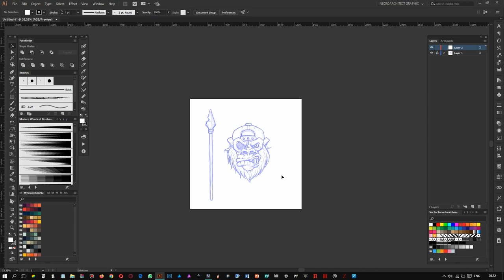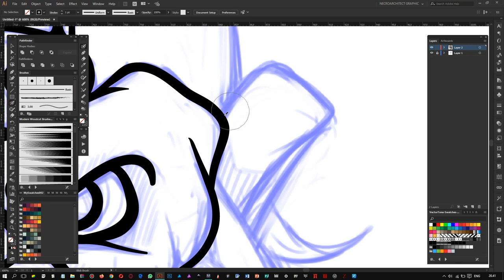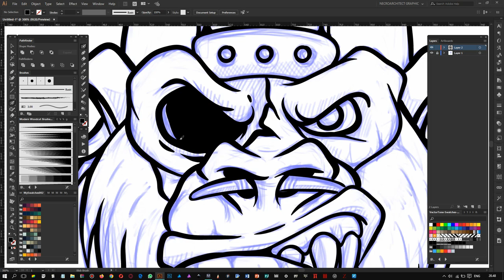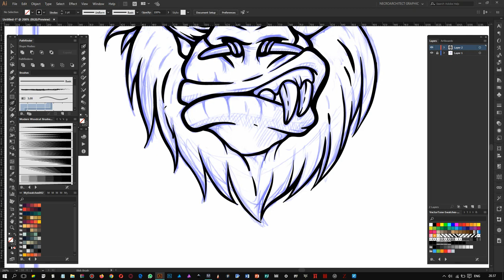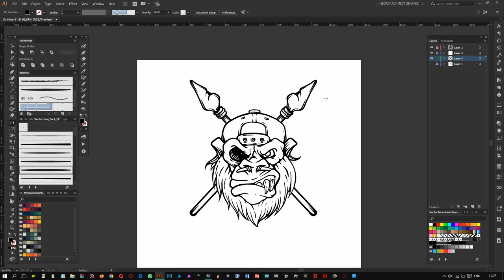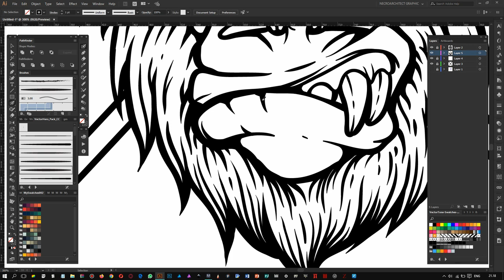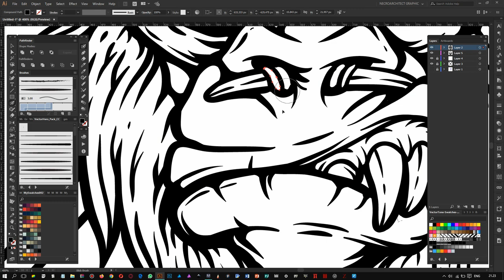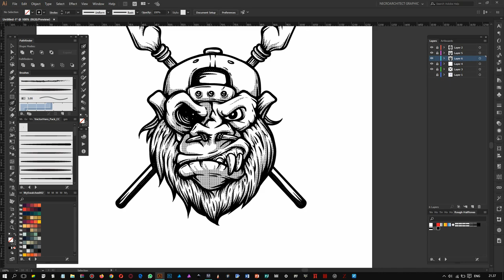Draw Gorilla in Adobe Illustrator | Timelapse Speed Draw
Hello, welcome!

This is a creation process video of Gorilla illustration in Adobe Illustrator.
Rough sketch using Manga Studio 5, then traced using Adobe Illustrator.